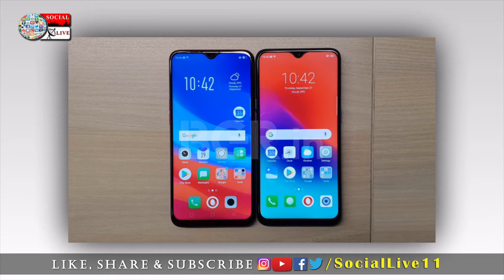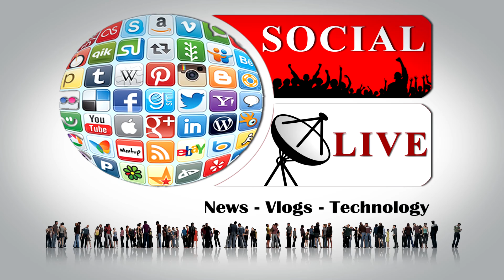Oppo Realme 2 Pro Newly Launched in India | Hindi | Sociallive11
Realme 2 Pro price in India, specifications, features launch highlights: Realme 2 Pro has been launched in India, at an event held in Noida. With the theme of connecting with the youth, the phone offers AI integration in many of its features, while also offering support for Asphalt 8. The phone will be available for sale from midnight of October 11, and is a Flipkart exclusive.

This Channel Is Providing Unboxing, Reviews, Tech Tips, Tech News  Technical Videos, Daily News, Reviews, Vlog & Technology Of Social Activities.

Our Gears

Software : Adobe premiere cc 2015, Adobe Photoshop cc,adobe after effects cc 2015 & Edius 7.

Audio Recording Mic

Tripod stand for canon 70d